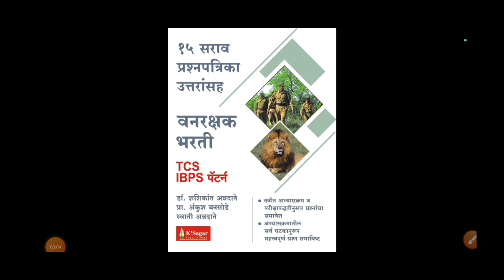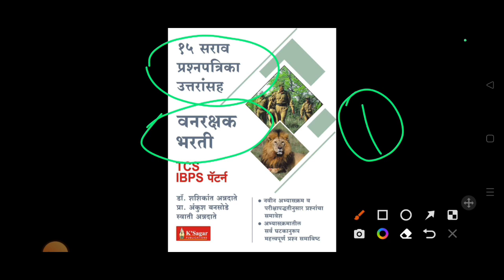वनरक्षक भरती मोठी खूशखबर/जागांमध्ये वाढ येवढ्या जागा वाढणार/vanrakshak bharti/vanrakshak bharti 2023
15 सराव प्रश्नपत्रिका उत्तरांसह वनरक्षक भरती TCS IBPS पॅटर्ननुसार -. शशिकांत अन्नदाते

वनरक्षक भरती TCS/IBPS पॅटर्न नुसार
वने, पर्यावरण, जैवविविधता, वन्यजीव विशेष घटक निहाय 1200+ अधिक वस्तुनिष्ठ प्रश्न उत्तरांसह डॉ. शशिकांत अन्नदाते, प्रा. अंकुश बनसोडे